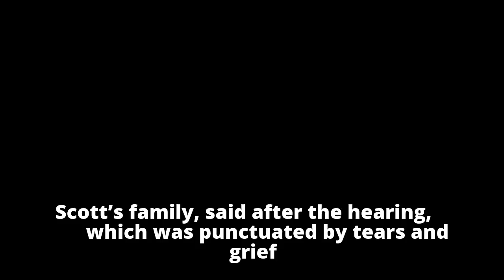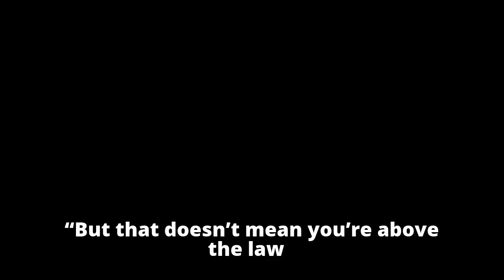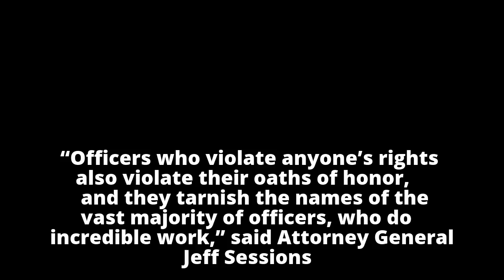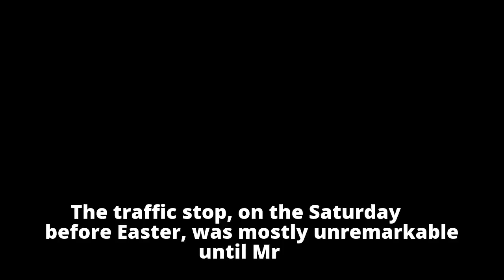Michael Slager, Officer in Walter Scott Shooting, Gets 20-Year Sentence